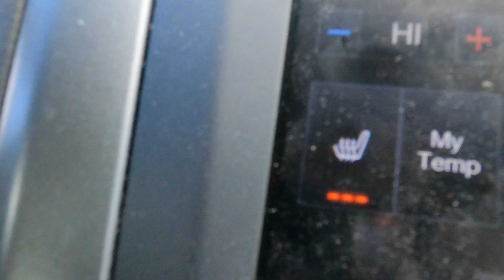WE TRYING TO EAT HEALTHY TO ASSIST OUR PHYSICAL THERAPY BUT INSTEAD…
I don’t think our food choice is helping our recovery but hey…

FMOIG@FBE_FLUTIE
FMOTIKTOK@FBEFLUTIE
FMOTIKTOK@FBEFLUTIE2